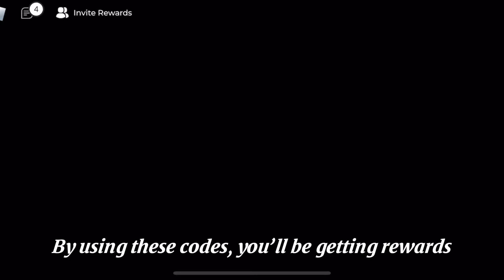*NEW* ALL WORKING CODES FOR POKEMON BRICK BRONZE FOREVER! ROBLOX POKEMON BRONZE FOREVER CODES